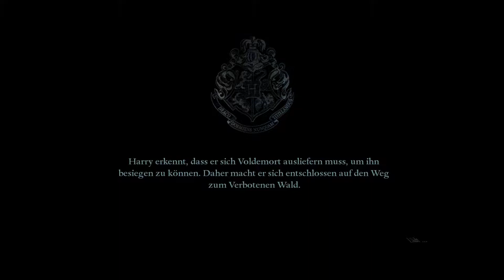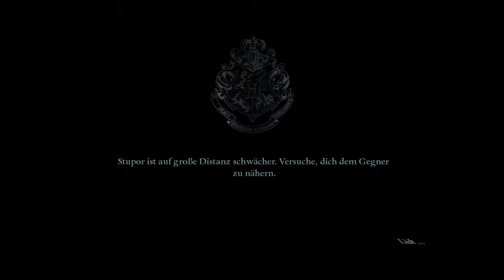Harry Potter 7 - Die Heiligtümer des Todes Teil 2 [07] - Der Tod von Harry Potter